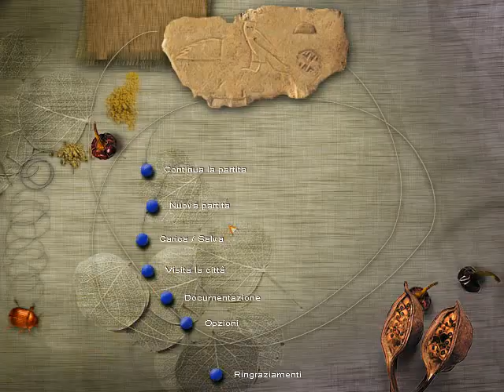Egypt 2: la profezia di Heliopolis - [04/05] - Soluzione in italiano